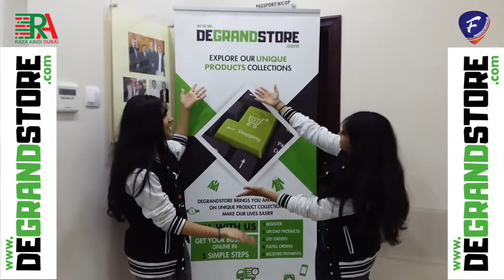Waqas Haider | Innovations | Aga M Hussain | DeGrandStore | PSCS | Raza Abidi Dubai | Abdul Faheem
Raza Abidi:
UAE Hockey Federation (Chief Coordinator)